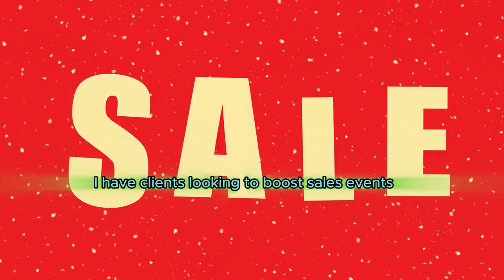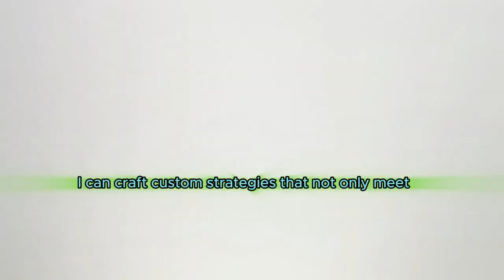Looking to grow your small business?